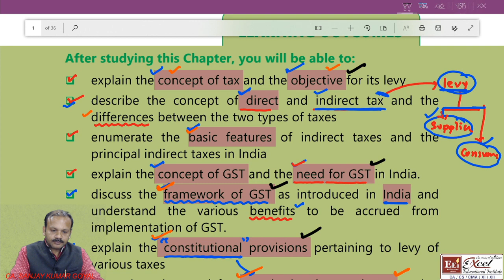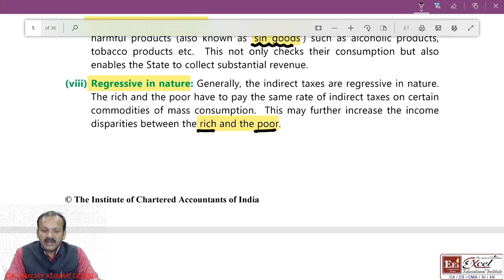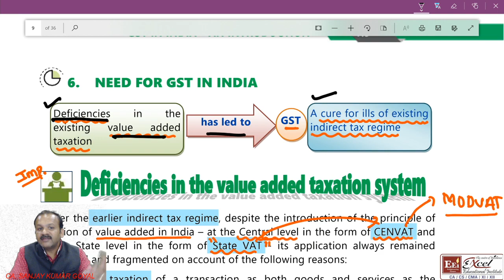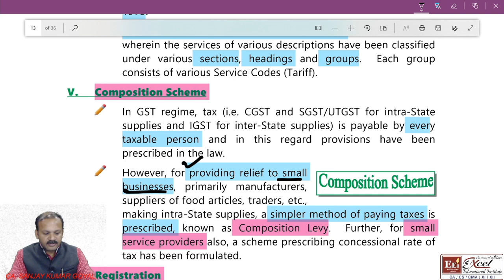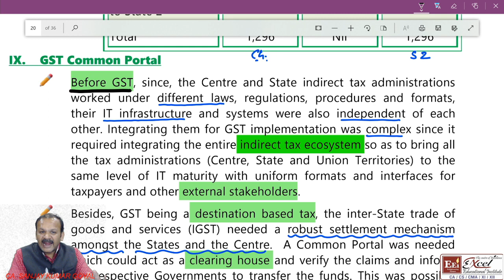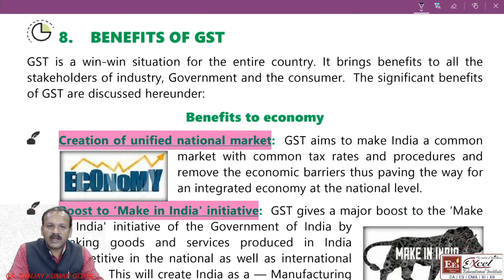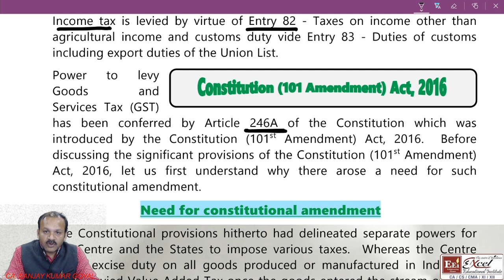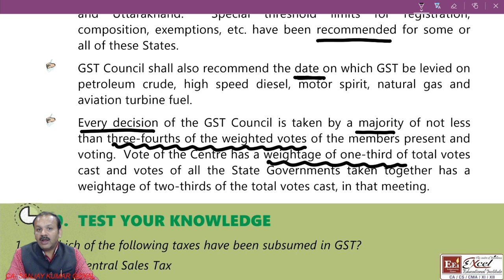CA Inter - Taxation : Revision of GST Ch-1: GST in India- An Introduction By CA Sanjay Kumar Goyal